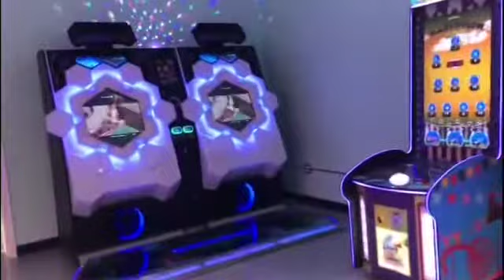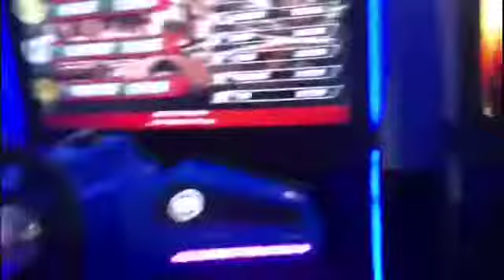November 28, 2021